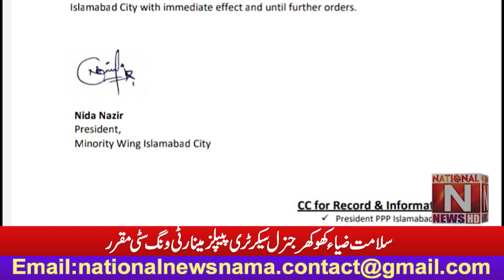Salamat Zia Khokhar appointed General Secretary People's Minority Wing City (National News Nama)